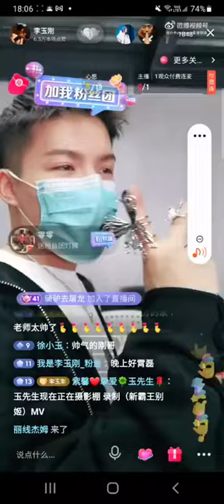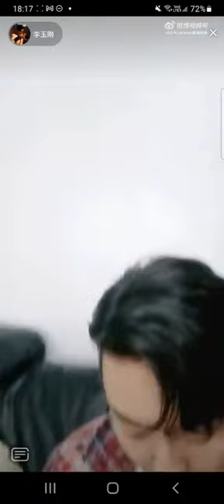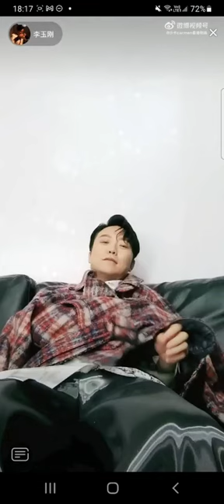李玉剛38女神節抖音直播😘😘😘趕上看到尾段~小卡carmen錄屏版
李玉剛38女神節抖音直播😘😘😘
趕上看到尾段~小卡carmen錄屏版